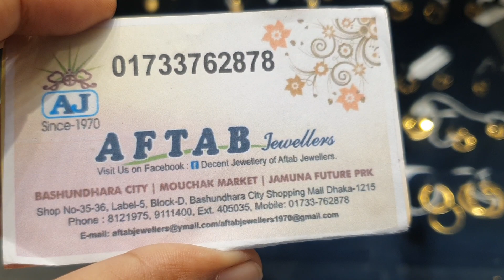Long Gold Big Tie Chain price collection